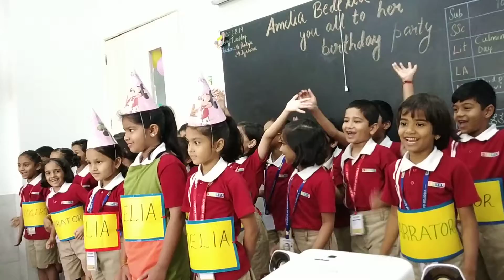Daiwik and his friends wishing Amelia Bedelia on her Birthday 🎉🍻🎈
Class IIB, Term I Culmination Day
Class Teacher: Pankaja Ma'am
Teju Ma'am